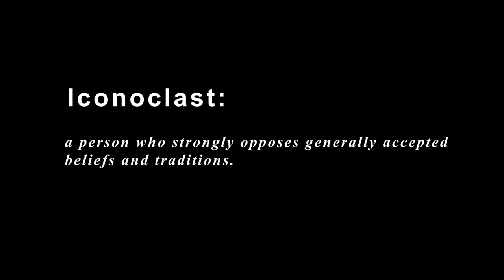VOICES Pat Morrissey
Limerick GP Dr Pat Morrissey talks about the cost of speaking out against Covid19 measures and addresses the facts about masks and therapeutics.
Prod: David Poland @RylandMedia
PLEASE DOWNLOAD AND SHARE!